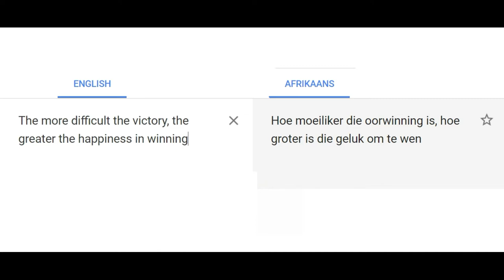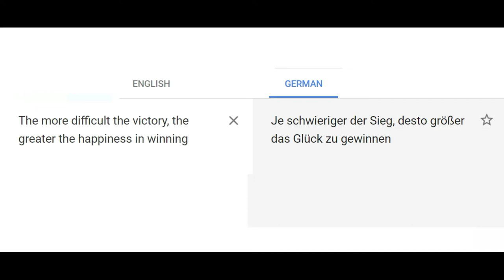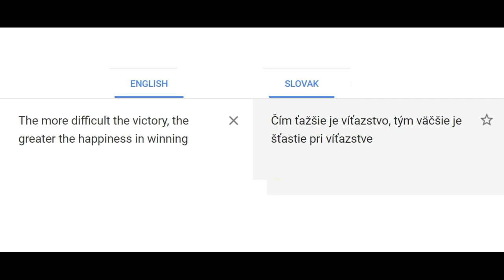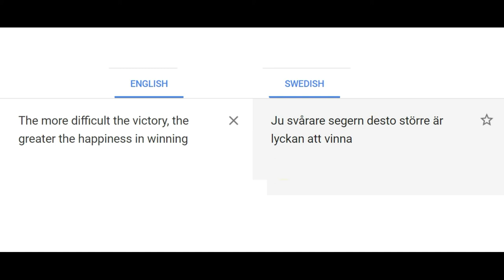The more difficult the victory, the greater the happiness in winning. pele in different languages